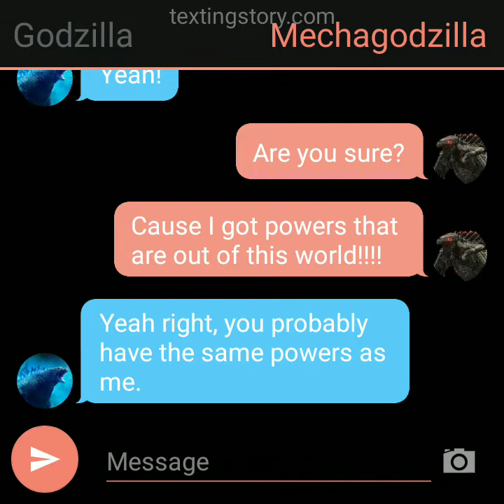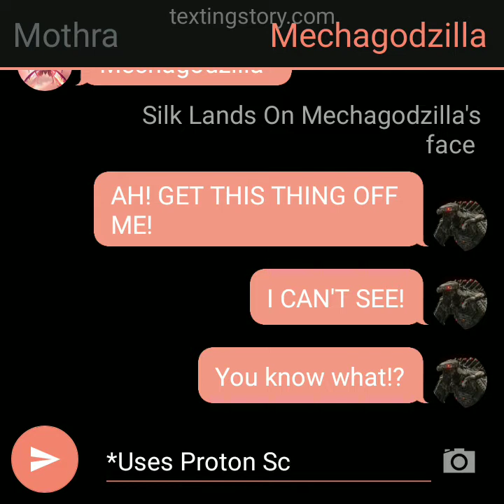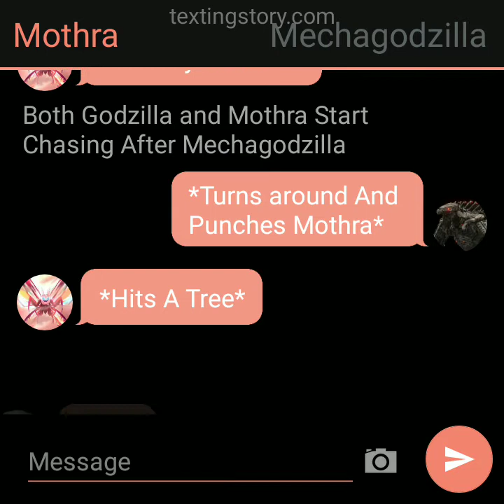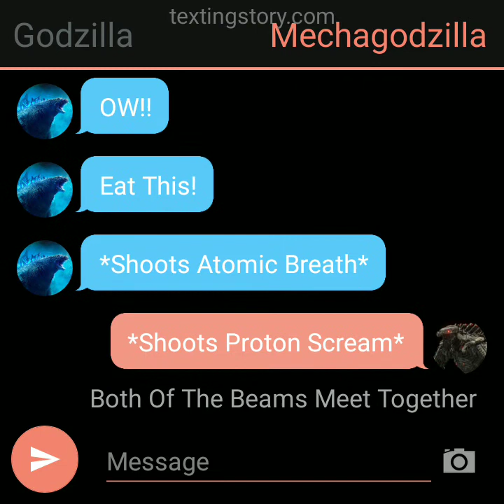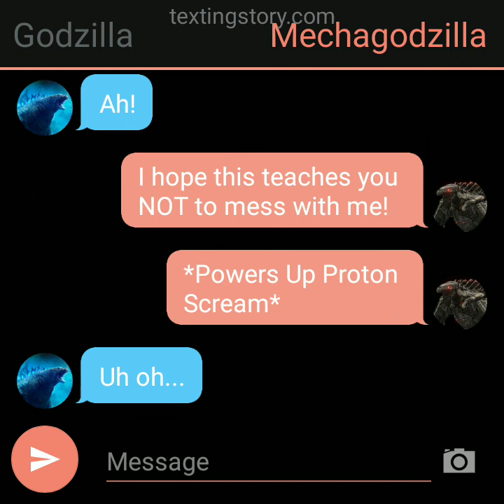Godzilla X Mothra (Part 19: Terror Of Mechagodzilla)